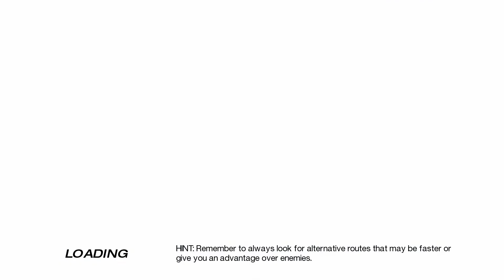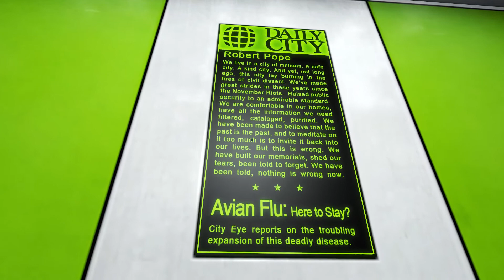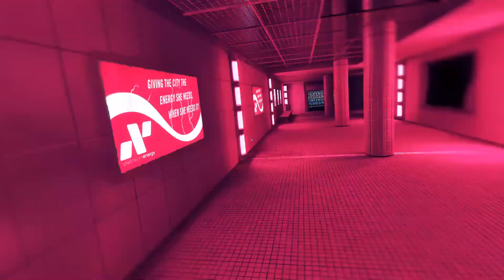Mirror's Edge - Chapter 1